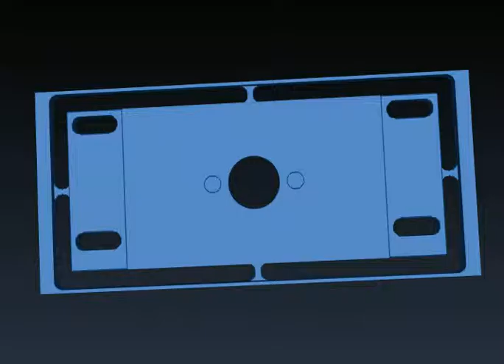plate for small spindle